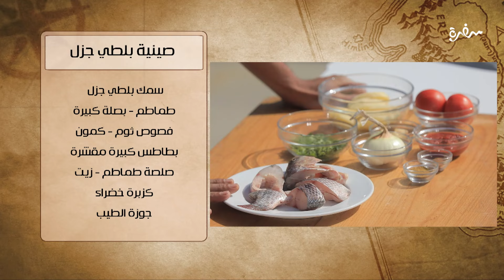صينية بلطي جزل | هشام السيد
طريقة عمل صينية بلطي جزل  مع هشام السيد في شبكة وصنارة